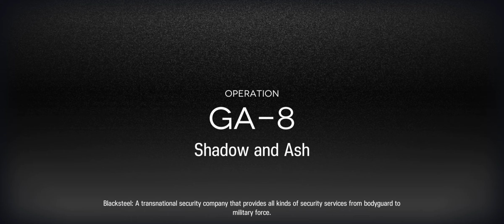[AlterKnights] GA-8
Chalter ignoring Andoain's dodge.